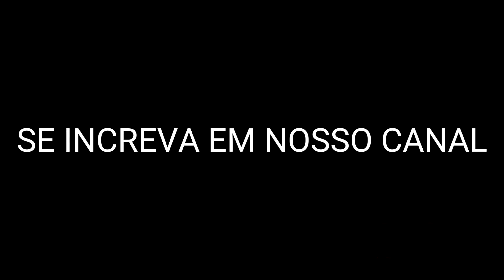CIDADE FRIA: JÁ VIU ALGO ASSIM.